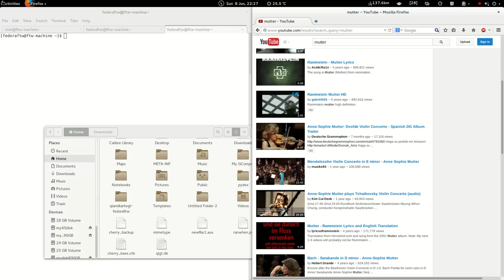youtube-dl audio extraction